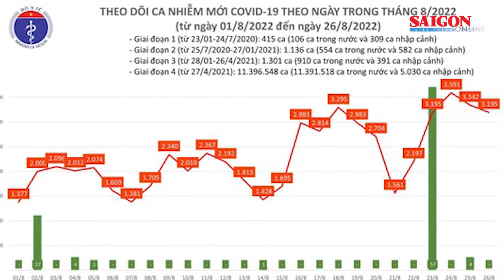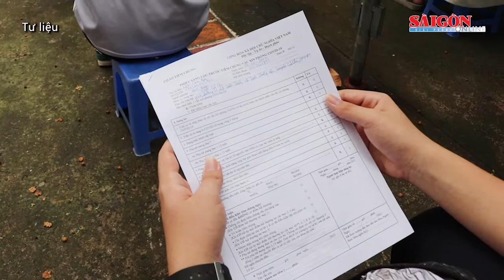Giám đốc Sở Y tế TPHCM cảnh báo: Thành phố đang ở tình trạng dịch chồng dịch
Giám đốc Sở Y tế TPHCM Tăng Chí Thượng nhấn mạnh: “Vũ khí quan trọng nhất, quyết định nhất trong phòng chống dịch Covid-19 vẫn là vận động người dân đi tiêm vaccine Covid-19. Các địa phương, ngành giáo dục tuyệt đối không được lơ là mất cảnh giác trước dịch bệnh bởi hiện tại TPHCM đang ở tình trạng dịch chồng dịch”.